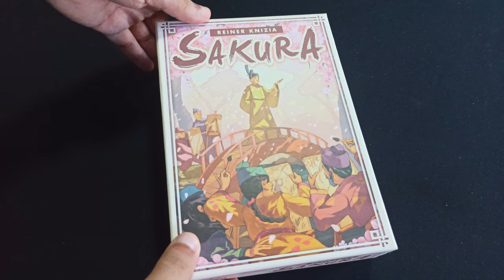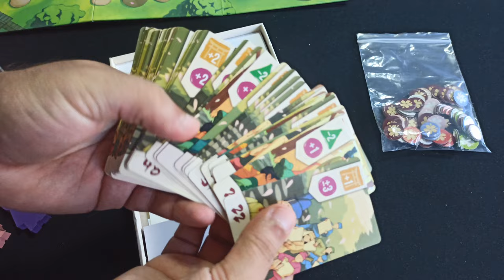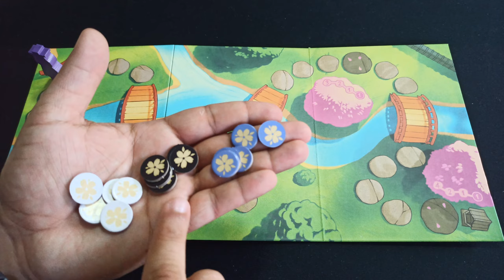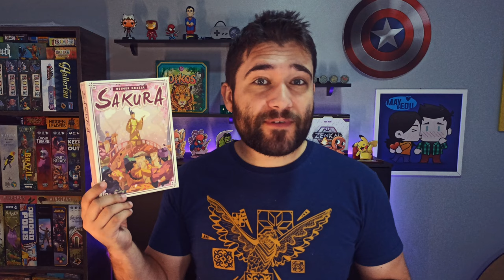Sakura - Regras - Aprenda em minutos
Neste episódio Edu Reis ensina as regras de Sakura, um jogo rápido e fácil que comporta até 6 jogadores. Nele, você é um dos pintores que pretender captar a essência do Imperador em um belíssimo retrato, mas com todo o cuidado para não atrapalhar o seu passeio em seu maravilhoso jardim.